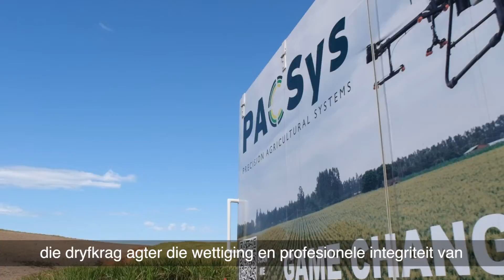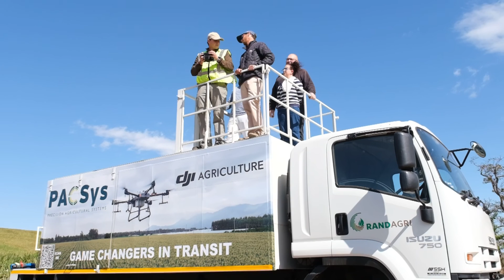PACSys Agri Drone Pilot Development Program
Introducing the PACSys Pilot Development Program, which equips agricultural drone pilots with all the necessary skills and qualifications to deliver the highest quality drone pesticide applications, as safely and efficiently as possible.

Drones are quickly becoming the preferred method of pesticide application throughout Africa, often being far more precise, efficient and environmentally friendly than traditional methods. And yet appropriately qualified drone spraying pilots are simply not being developed fast enough to meet burgeoning demand for commercial drone spraying services.

To solve this problem, PACSys, the driving force behind the legalization and professional integration of commercial drone spraying operations in South Africa since 2016, has established a high-performance centre for budding drone spraying pilots. Graduates of the PACSys Pilot Development Program, having benefitted from our industry-leading experience and expertise, are in high demand and can look forward to ample employment / own-business opportunities in the market.

If you'd like to be a part of the agricultural drone revolution, contact to book your place on our next course starting January 2023!